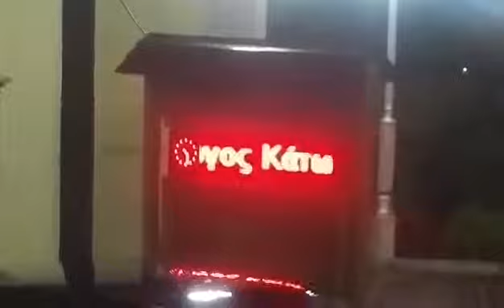tempo24.gr - ΕΣΚΑ ΠΙΝΑΚΑΣ - ΑΛΙΣΣΟΣ